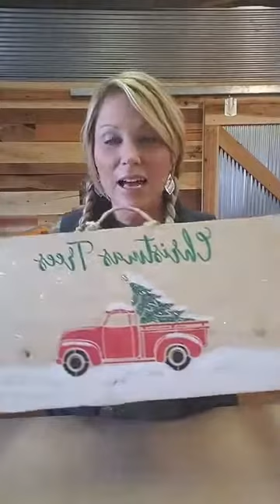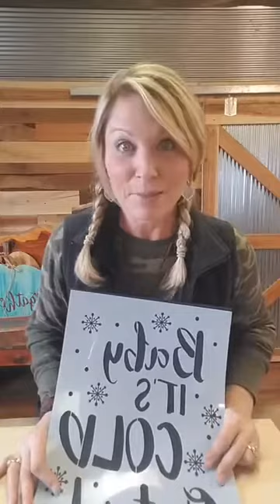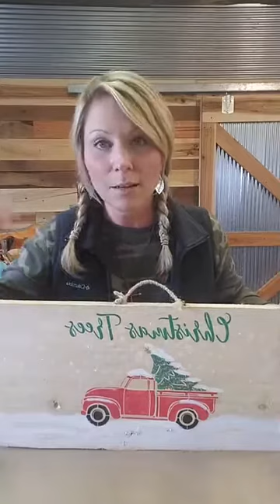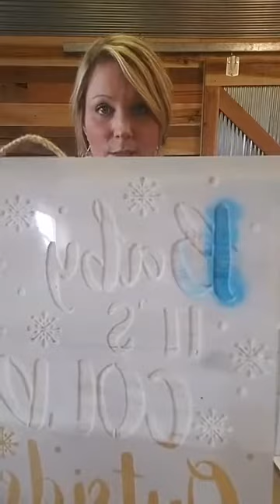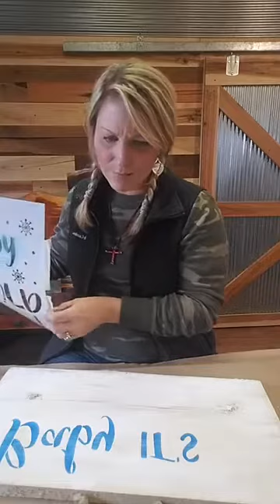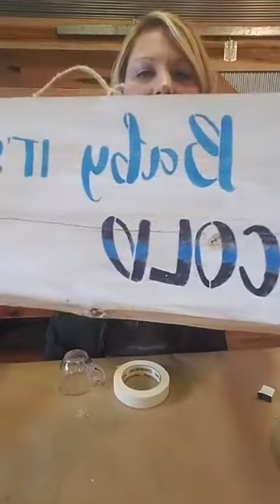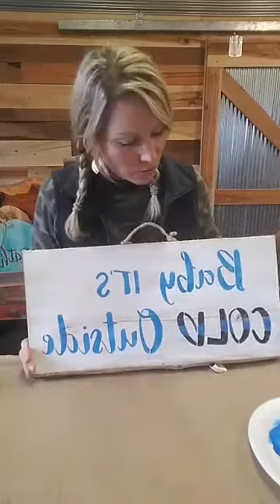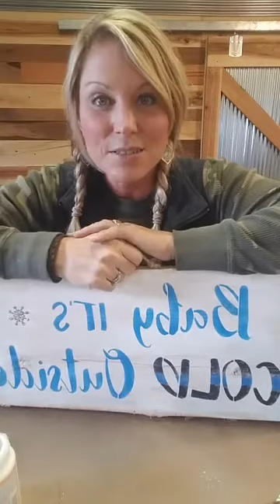How to add a background to a stenciled little red truck! ~Melissa Miller the Sawmill Girl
Join me while I stencil another adorable sign!  Would you like to learn to stencil or start a business using reusable stencils?  Watch my videos, start learning and get inspired!